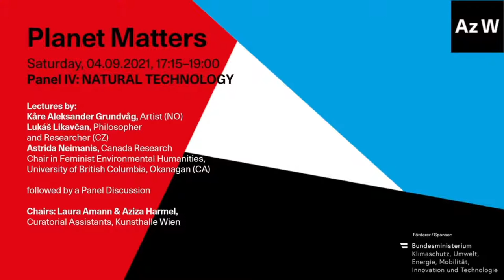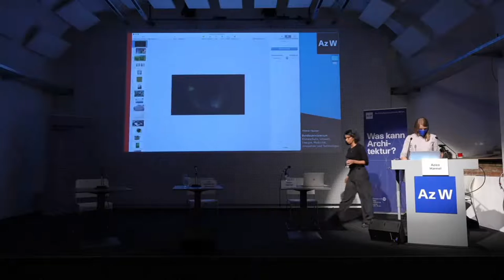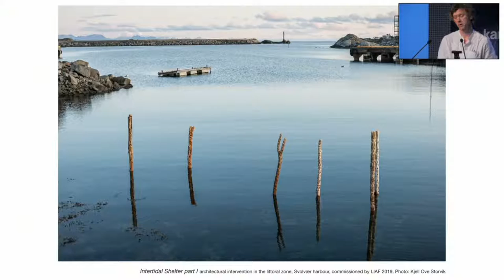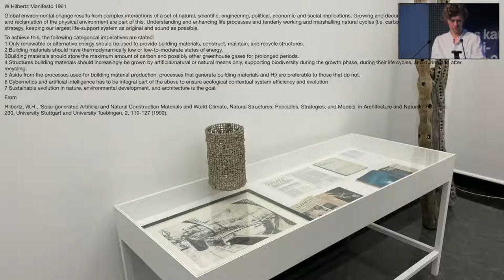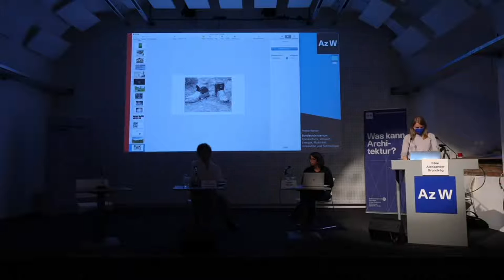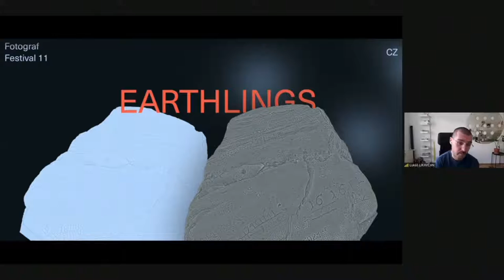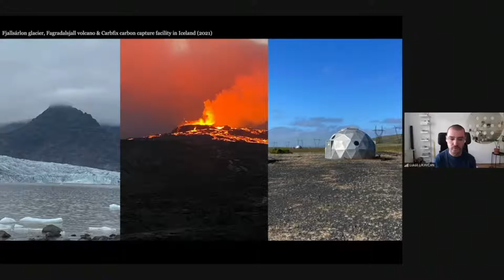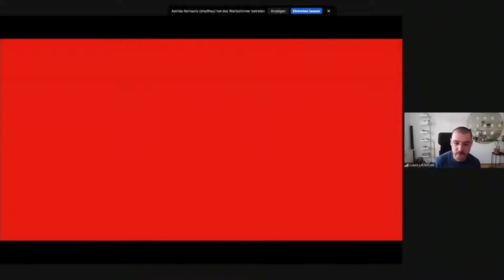PLANET MATTERS | Panel IV: NATURAL TECHNOLOGY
Praktiken und Gedankenströme, die die Beziehung zwischen Natur und Technologie überdenken, unsere planetarischen Verbindungen durch erkenntnistheoretische Systeme neu konfigurieren und damit die extraktivistische Logik untergraben, die seit langem durch koloniale Rechtsmechanismen und den Spätkapitalismus ermöglicht wird, sind Fokus des Panels „NATURAL TECHNOLOGY“.